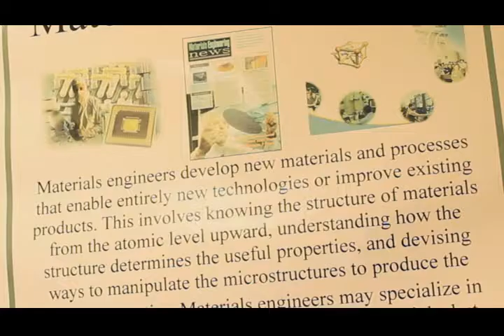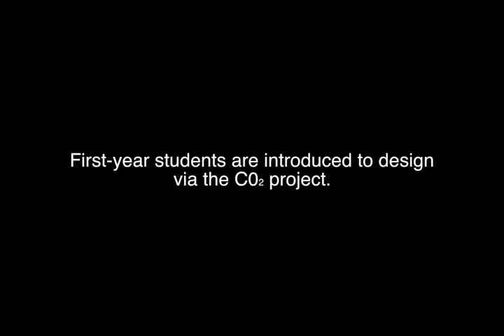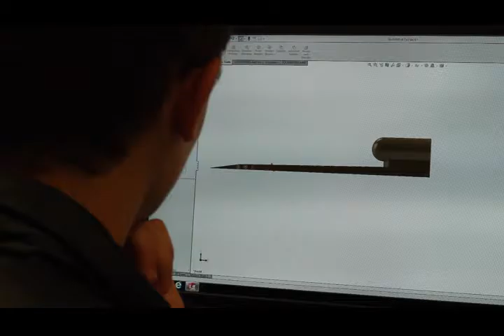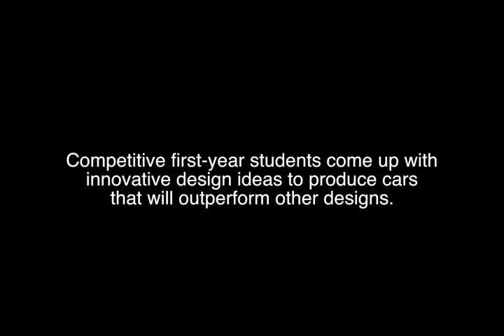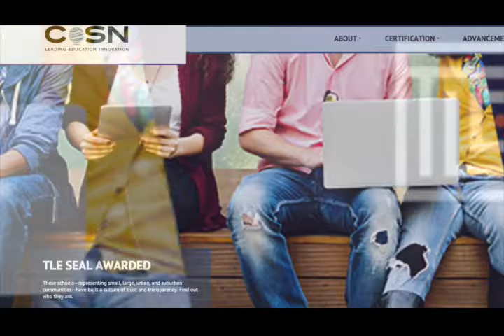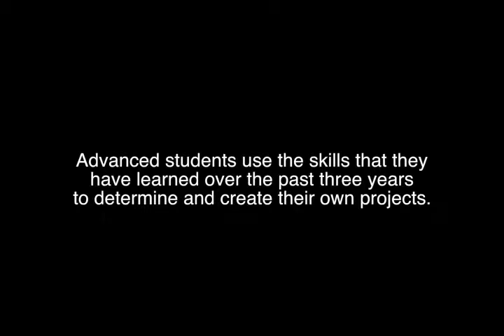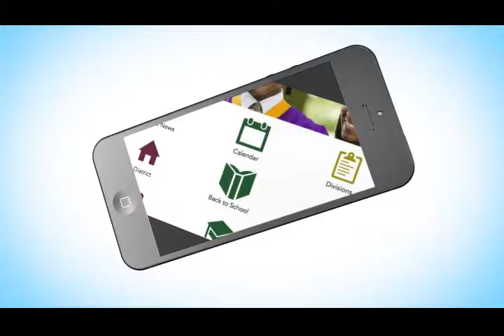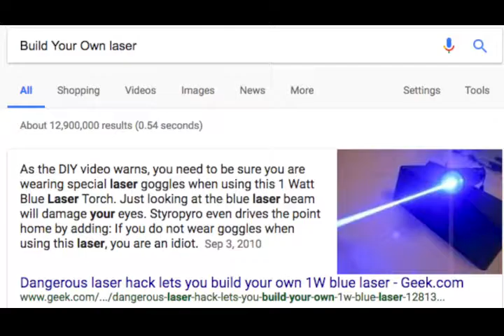INtech Johns Creek Engineering